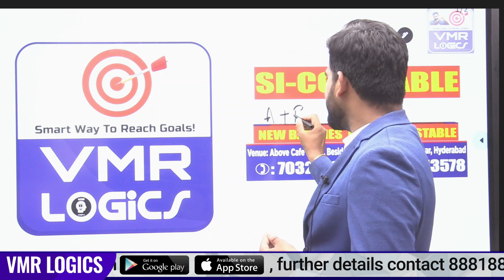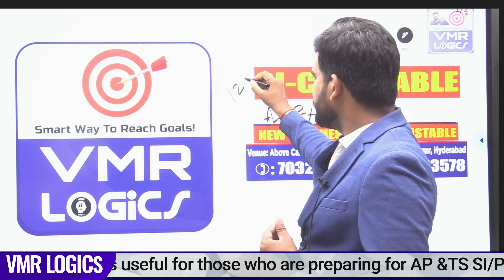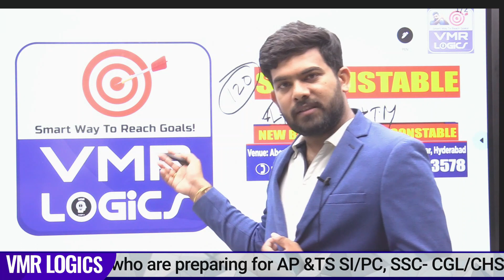OFFLINE SPECIAL NEW BATCH